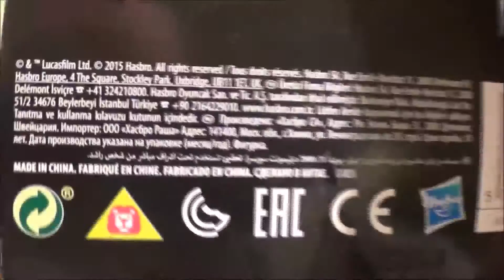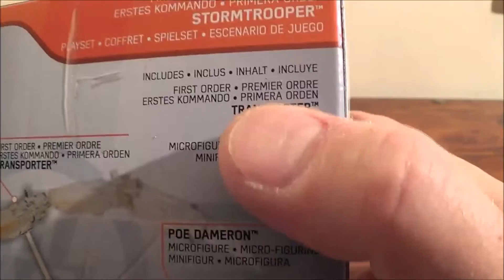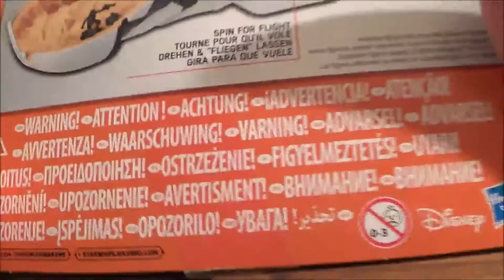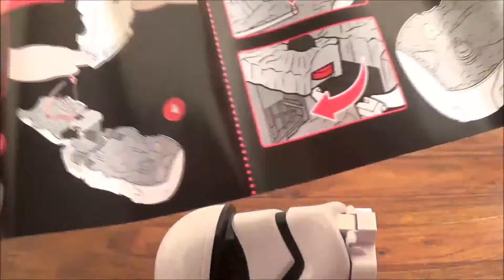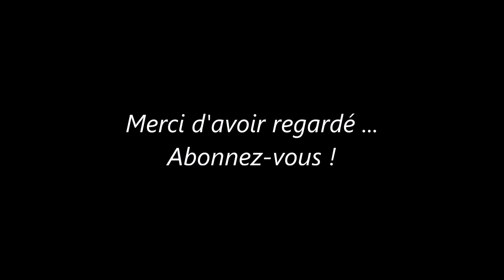Zblex French Reviews : "Unboxing" MicroMachines Star Wars First Order Stormtrooper Playset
Une revue détaillée en Français d'un Playset MicroMachines Star Wars très bien réalisé. Bon visionnage !